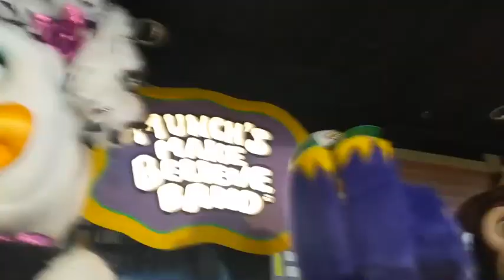Chuck E. Cheese's~Song of Summer~Huntington Beach, California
Filmed at the 2-Stage in Huntington Beach, CA.

Quiz: Which hat did Chuck E. have by the removal of all hats?
A: Cool Chuck cap (Red)
B: Derby
C: Cool Chuck cap (Blue)
D: Avenger cap